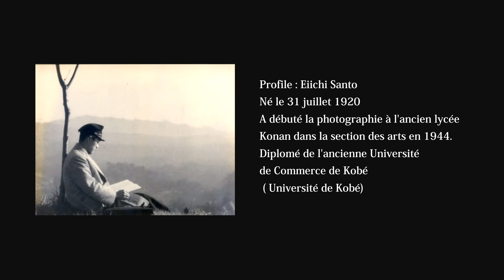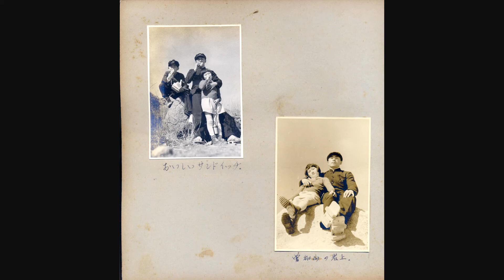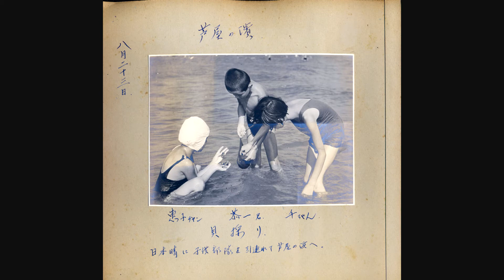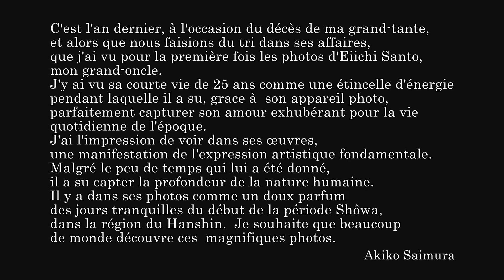Eiichi Santo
C'est l'an dernier, à l'occasion du décès de ma grand-tante, et alors que nous faisions du tri dans ses affaires,  que j'ai vu pour la première fois les photos d'Eiichi Santo, mon grand-oncle.
J'y ai vu sa courte vie de 25 ans comme une étincelle d'énergie pendant laquelle il a su, grace à  son appareil photo, parfaitement capturer son amour exhubérant pour la vie quotidienne de l'époque.
J'ai l'impression de voir dans ses œuvres, une manifestation de l'expression artistique fondamentale.  Malgré le peu de temps qui lui a été donné, il a su capter la profondeur de la nature humaine.
Il y a dans ses photos comme un doux parfum des jours tranquilles du début de la période Shôwa, dans la région du Hanshin.  Je souhaite que beaucoup de monde découvre ces  magnifiques photos.
Akiko Saimura

Profile : Eiichi Santo
Né le 31 juillet 1920
A débuté la photographie à l'ancien lycée Konan dans la section des arts en 1944.
Diplomé de l'ancienne Université de Commerce de Kobé
                  ( Université de Kobé)
Premier Aout 1945 :  décès en mer de Leyte (à l'âge 25ans)